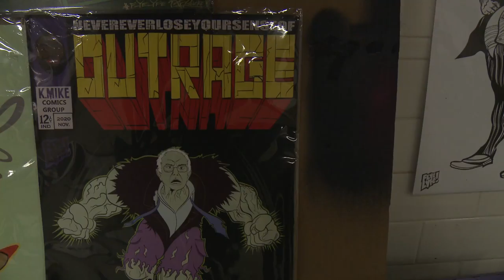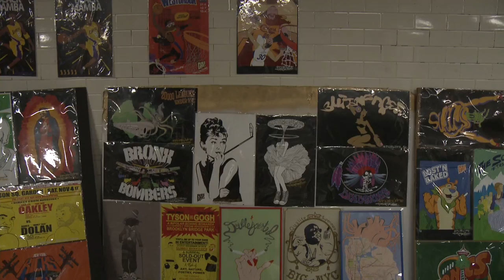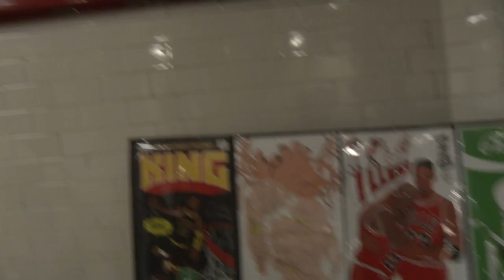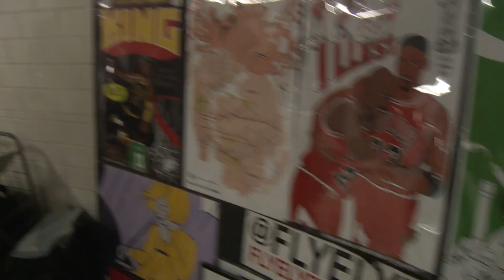Artist Union Square